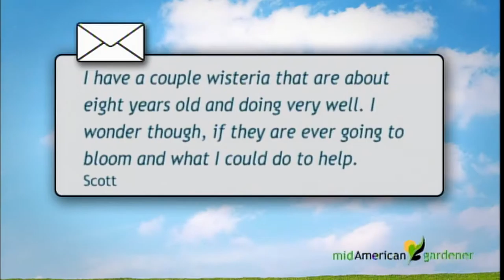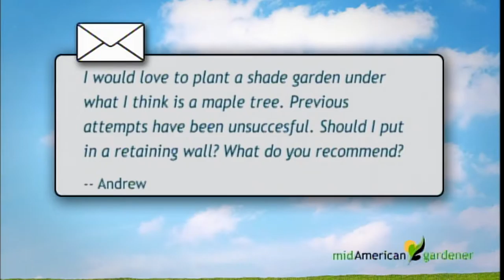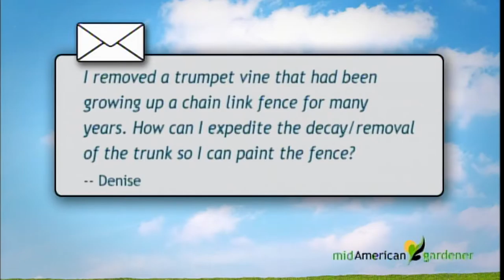Mid-American Gardener - January 25, 2018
On this week’s episode of Mid-American Gardener, host Sandy Mason and panelists Mark Kemp, Martie Alagna, and Dyke Barkley answer your phone calls and emails. They cover topics ranging from wisteria and Creeping Charlie (ground vine), to trumpet vines and planting in the shade.